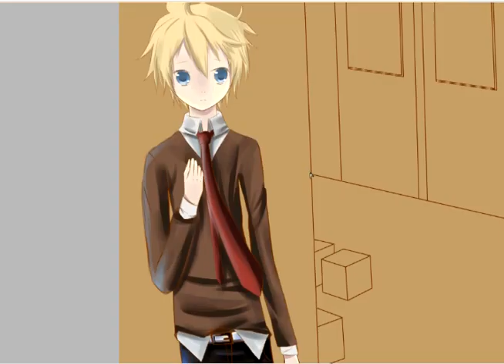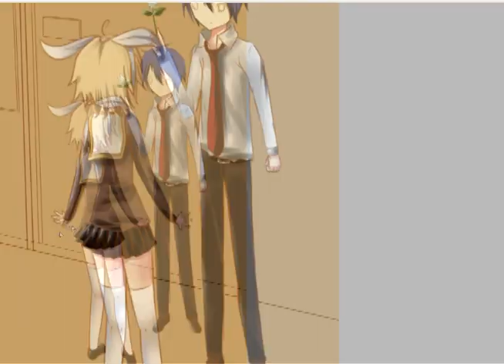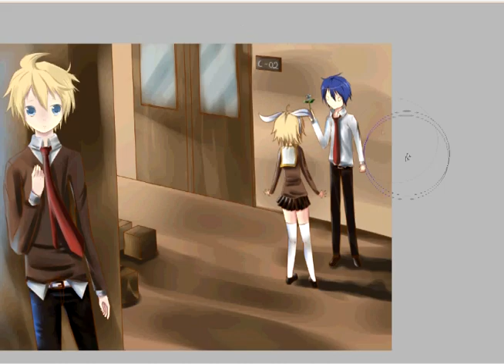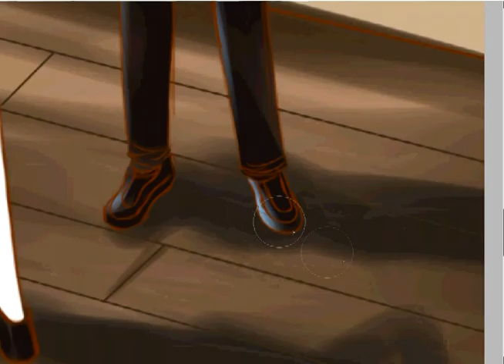Len's One-Sided Love SpeedPaint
Finished!

Initially inspired by One-Sided Love by Kagamine Len

This time around, the colors and style looks rather different from what it usually looks...
Ahh Dx I don't know! Why is it when I compare with my older pieces, this one looks... ehh..

So... tell me what you think! Please tell me how I'm doing so far :D